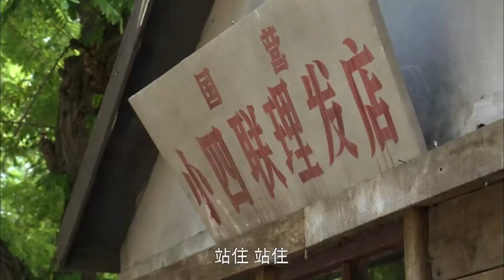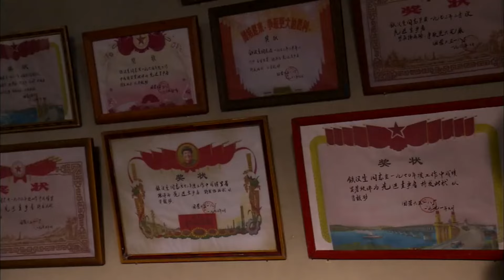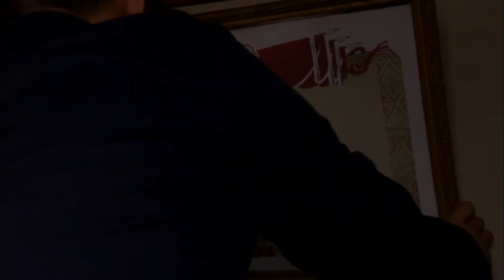師傅 老鐵 第01集 | 堅韌如鋼,後文革時代工人的人生冷暖（李幼斌,夏雨,潘斌龍）當代家庭倫理感劇 | 好看電視劇